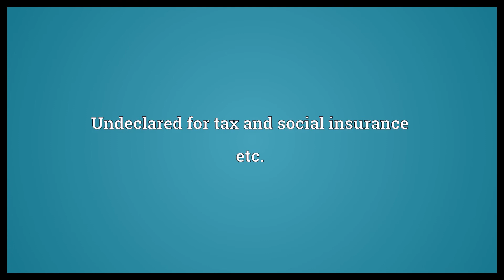Off the books Meaning